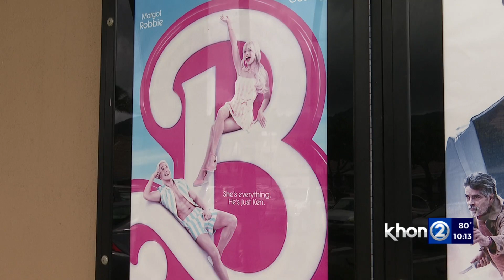Consolidated Theatres' Koko Marina location closes its doors for good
Community members caught one last film at Consolidated Theatres' Koko Marina location during its last day of opening on Sunday.